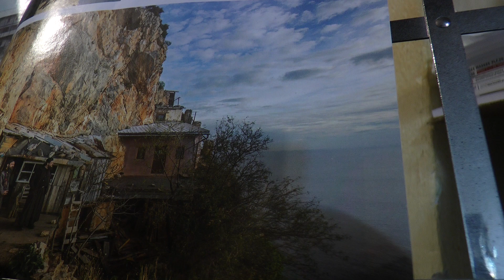00128 RAIN TSIFTETELI-JOHN BAKALIS-2022